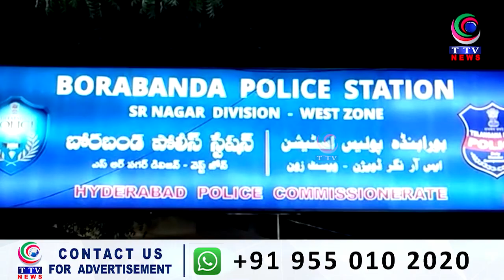Husband Killed his Wife with a Knife In Borabanda Hyderabad.